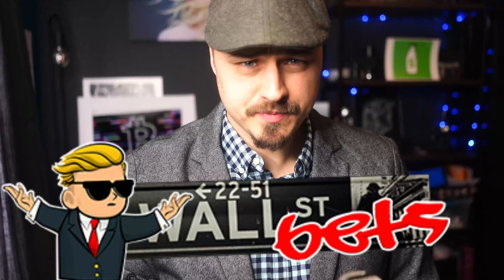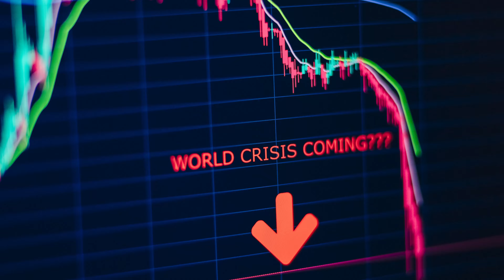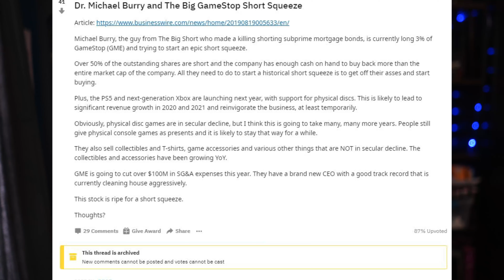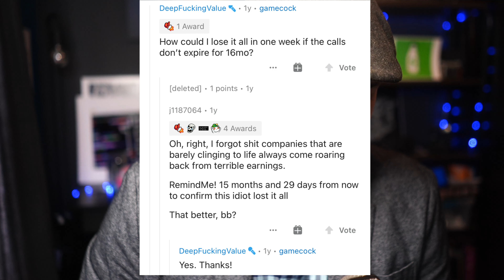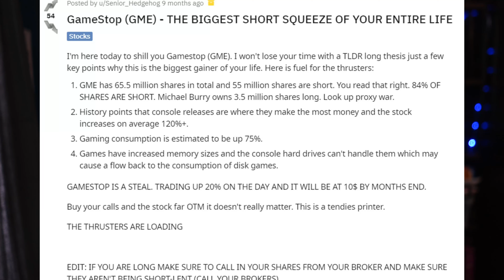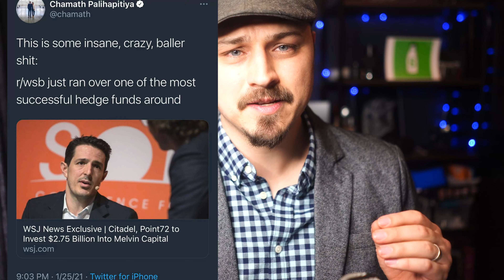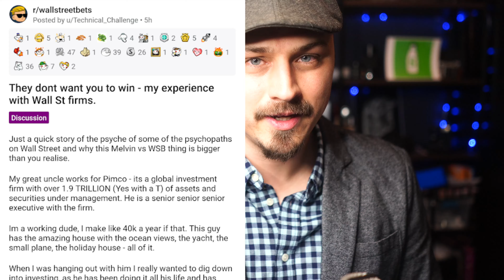How Wall Street Bets BROKE Wall street with an epic short Squeeze on Gamestop - GME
Joshua talks about how the wall street bets reddit community banded together to raid the big boys on wall street. Seeing how the funds were shorting more shares than was available they started buying. If they could drive the price up a short squeeze would take effect. See how they took GME to the moon, and took big wallstreets to the woodshed in the process.